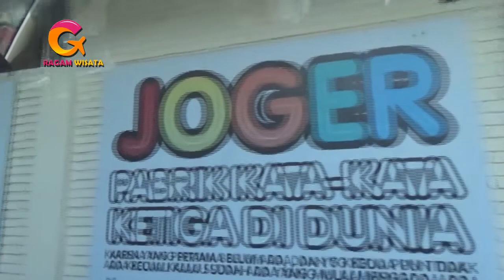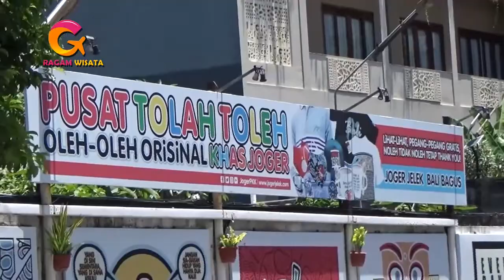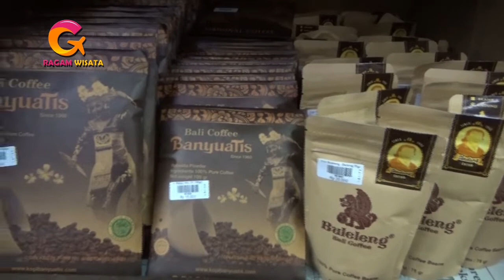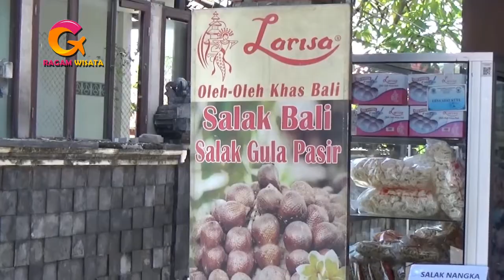JOGER BALI TEMPAT OLEH OLEH CUMA ADA DI BALI | PABRIK KATA KATA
Joger Bali adalah Kalimat “Joger Jelek, Bali Bagus” pasti sudah tak asing di telinga kita. Ya, kalimat ini adalah slogan yang ternyata sukses dalam branding produk lokal oleh-oleh khas Joger Bali, Joger. Joseph Theodorus Wuliandi atau yang lebih dikenal dengan Mr. Joger adalah pria yang menciptakan kalimat aneh tersebut. Tak hanya kalimat “Joger Jelek, Bali Bagus”, banyak kalimat lain yang ia tuangkan pada produk-produk Joger, seperti kaos, kemeja, tas, sandal, jaket, pin, dan lain-lain. Meskipun aneh, kalimat-kalimat buatan Mr. Joger tak jarang membuat sang pembeli merenung, bahkan ada yang tersindir juga.

alamat : Jalan Raya Kuta, Kuta, Bali